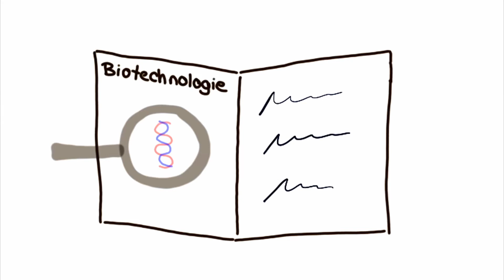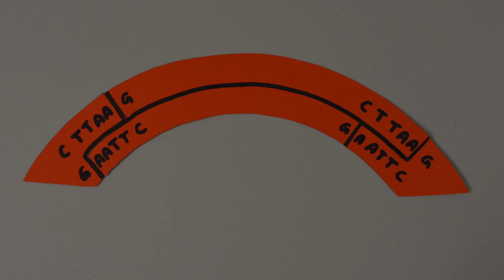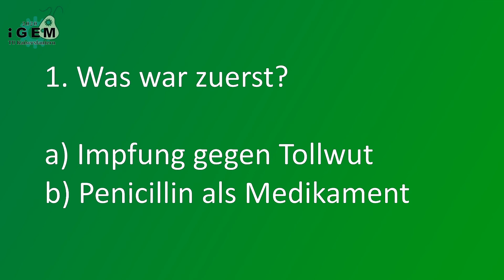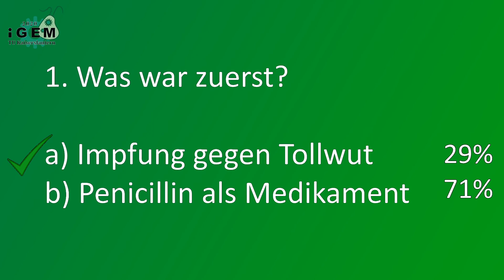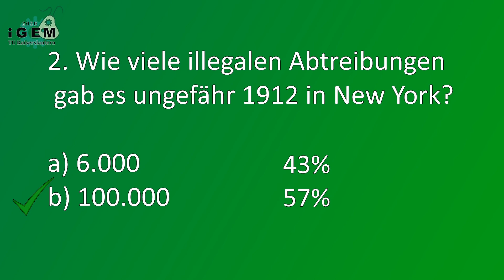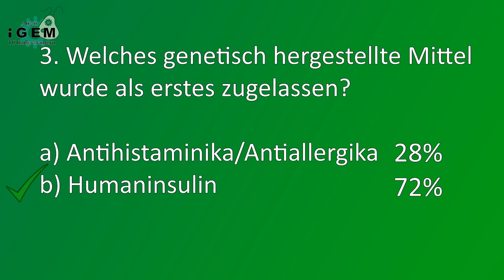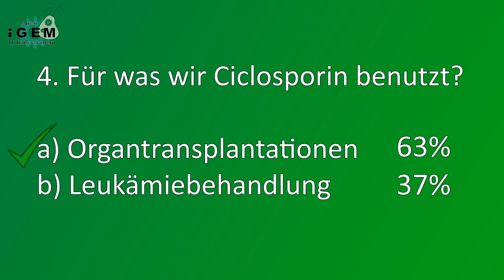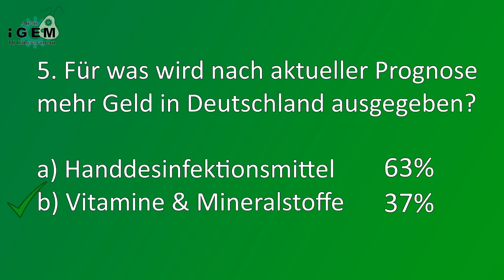Second Livestream iGEM2020 Kaiserslautern | FULL STREAM